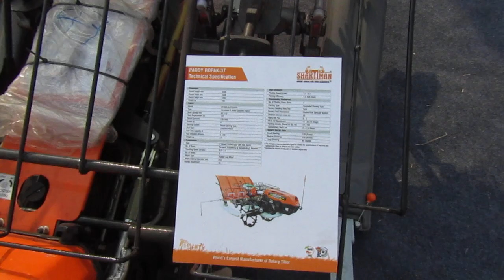All size Saktiman Rotavator and other Aggriculter implement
Great Aggriculter Implement company Saktiman in India.
All Size implement , Baller, cutter,